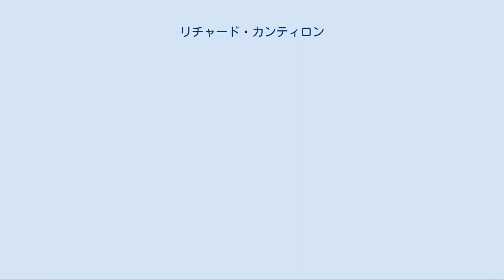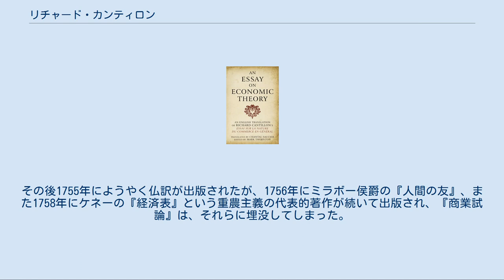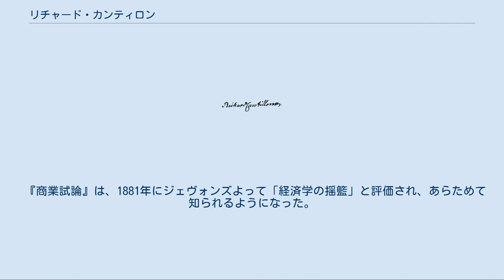リチャード・カンティロン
カンティロン『商業試論』（ミーゼス研究所版）の表紙 カンティロンの署名 リチャード・カンティロン（Richard Cantillon、? - 1734年）は、フランスの銀行家、実業家、経済思想家。
 詳しい出自は不明だが、スペイン系のアイルランド人商人の息子として1680年から1690年の間に生まれたと言われている。
その後フランスへ渡り、アイルランド系の銀行に勤務する。
1717年に独立し、ジョン・ローの知遇を得る。
ローがミシシッピ計画を企てた際にはその実現性について懐疑的であったが、それに伴うバブルで莫大な利益を得る。
しかし、その事後処理をめぐって顧客との間で裁判沙汰になり、フランスを出国しアムステルダムへ赴く。
その裁判にあたって、ローへの批判として著したのが代表的著作『商業試論』である。
その後、ロンドンに移り住むが、同地で放火に遭い、焼死した。
『商業試論』以外の手稿類は残っていない。
 カンティロンは、『商業試論』で土地はすべての物産と商品の素材であり、労働はその形式であると述べ、生産物の価値は詰まるところ土地の価値に還元する、とフランソワ・ケネーに先立って重農主義を主張した。
その一方で、現金の増加はそれに比例した一国の消費の増大をひき起こし、それがしだいに価格の高騰を生むと、乗数効果による貨幣流通量のコントロールの必要性についても言及し、それを元に重商主義の主張の一つである貿易差額主義を支持している。
 カンティロンの主張は、価値論において重農主義的であるものの、本来的な価値と市場における価格との乖離にも着目し、その乖離を利潤機会として追求する存在として企業者の存在を定義している。
そして、企業者と顧客が市場で「掛け合い」をすることで、市場における均衡状態が実現すると結論付けている。
 『商業試論』は、1730年から32年のあいだに英語で執筆されたと見られるが、カンティロンの生前は公刊されなかった。
しかし、カンティロン自身による仏訳の手稿を閲読したミラボー侯爵とヴァンサン・ド・グルネーの理論形成に影響をおよぼした。
その後1755年にようやく仏訳が出版されたが、1756年にミラボー侯爵の『人間の友』、また1758年にケネーの『経済表』という重農主義の代表的著作が続いて出版され、『商業試論』は、それらに埋没してしまった。
 『商業試論』は、1881年にジェヴォンズよって「経済学の揺籃」と評価され、あらためて知られるようになった。